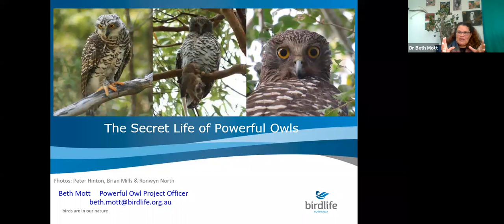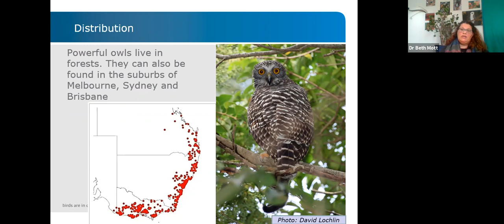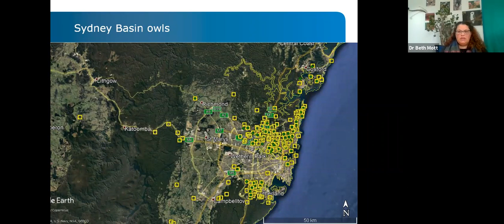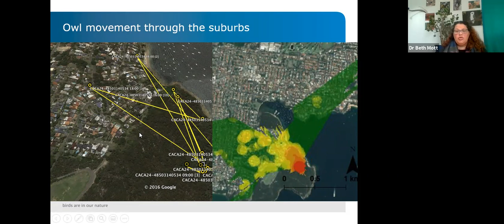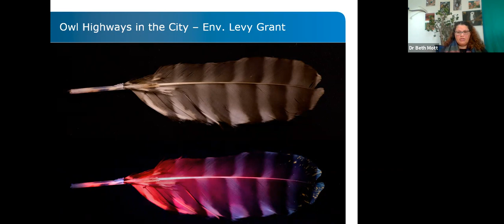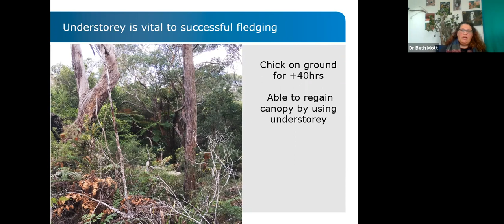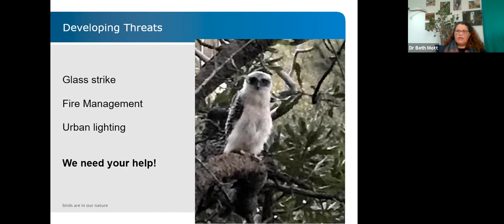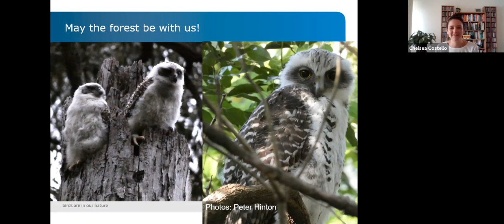Powerful Owls - Birdlife Australia 2 September 2020